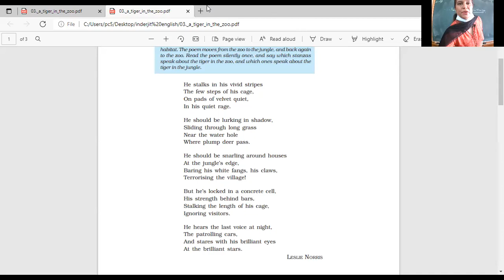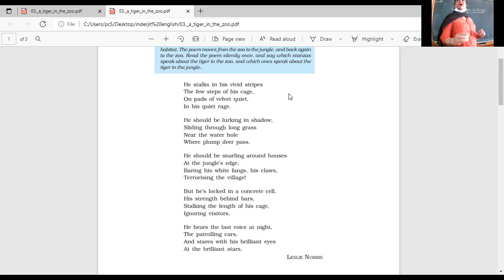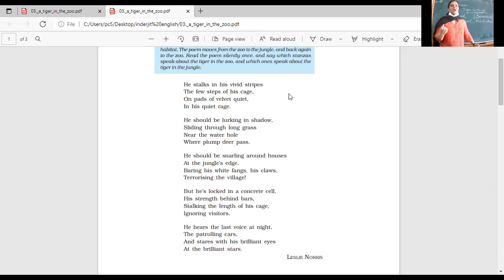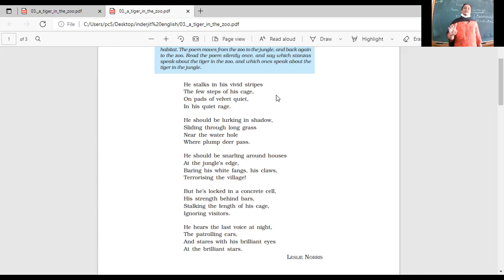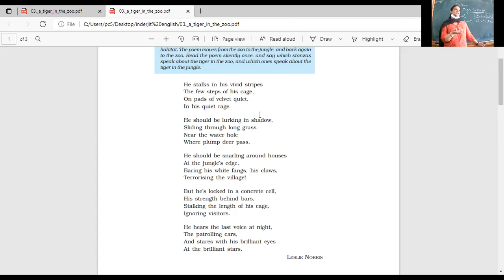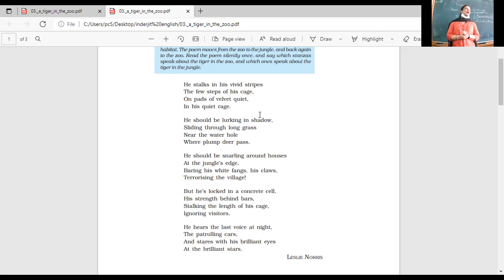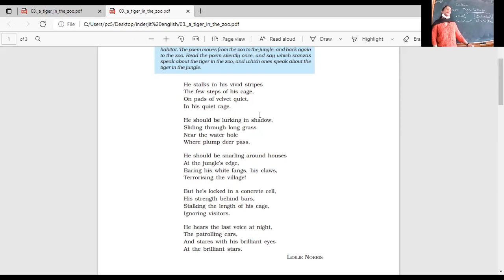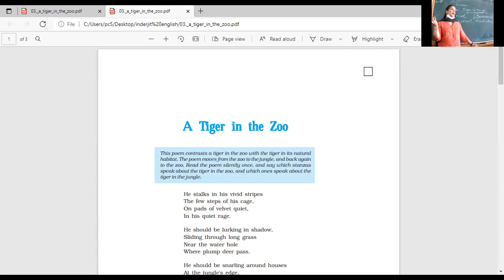CLASS XC 9-10-21